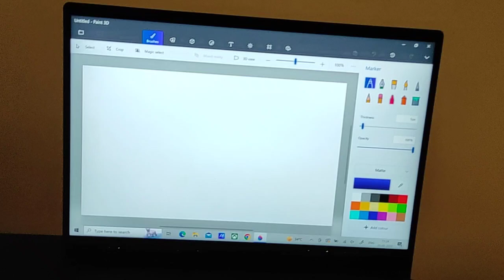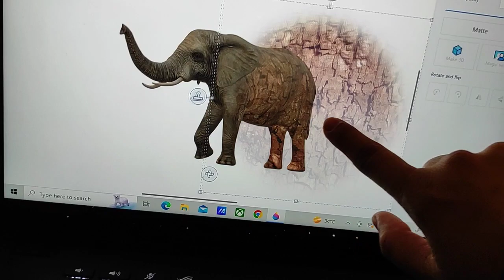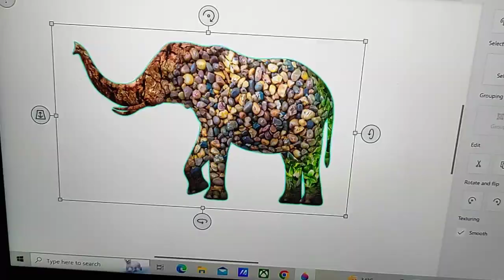3D painting..Elephant.. youtube elephant 3d laptop 3D#laptop